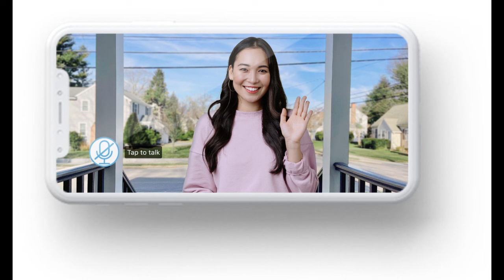Lara Flynn Boyle, 54, makes rare comment about ex Jack Nicholson, 87, as she reveals they 'still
Lara Flynn Boyle, 54, makes rare comment about ex Jack Nicholson, 87, as she reveals they 'still keep in touch'